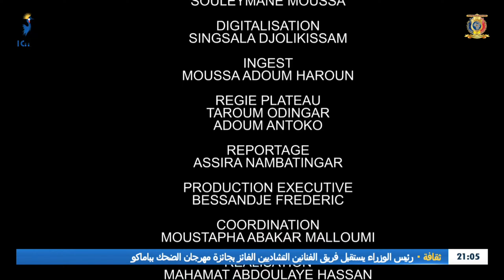POINTS DE VUE - L'INVITÉ : Ali Abdelrahmane Haggar - Émissaire du Président auprès de la Population